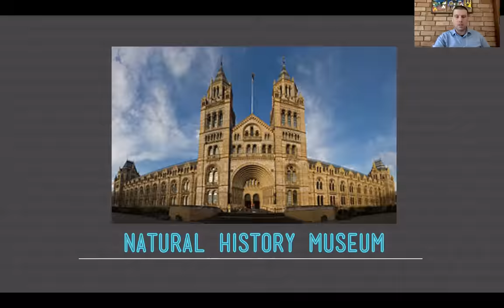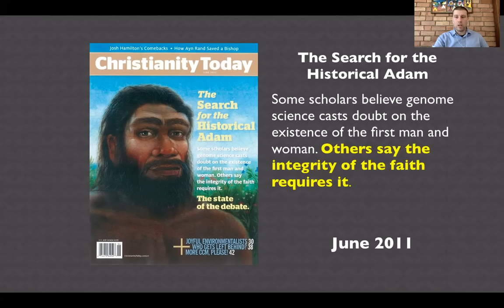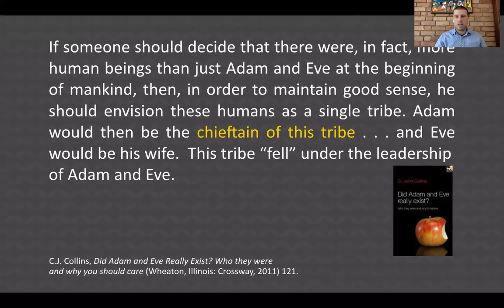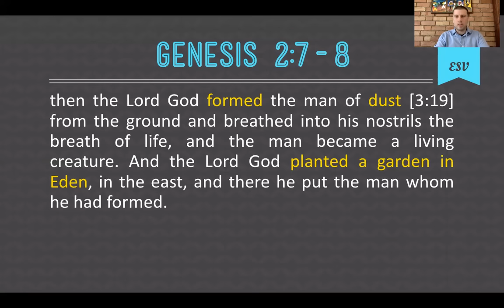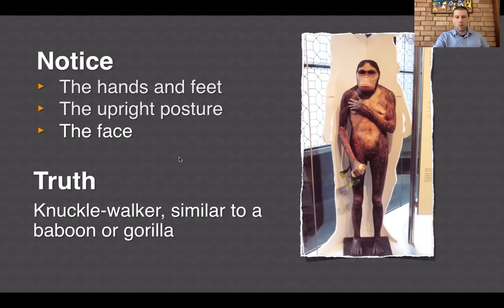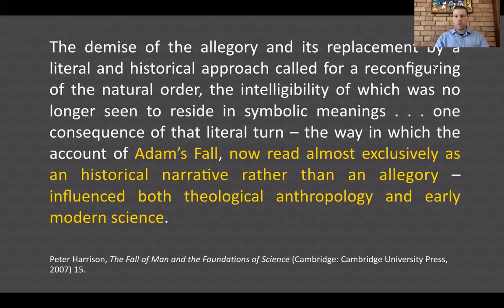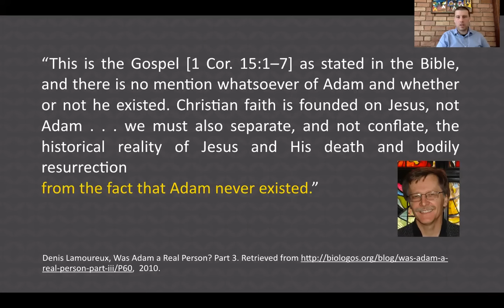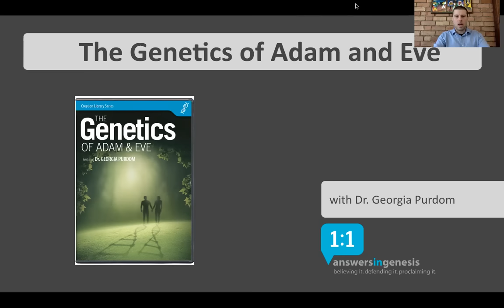Why Christians Are Starting to Deny Adam and Eve’s Existence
Was there ever a real historical first man called Adam? Because of the theory of evolution, an increasing number of evangelical theologians are denying this. If you attack the ‘first Adam’, you ultimately attack the life, teaching and person of the ‘Last Adam’, our Lord Jesus Christ.

Simon Turpin is the executive director of Answers in Genesis–UK

Watch all of our videos, live streams, and much more in one place